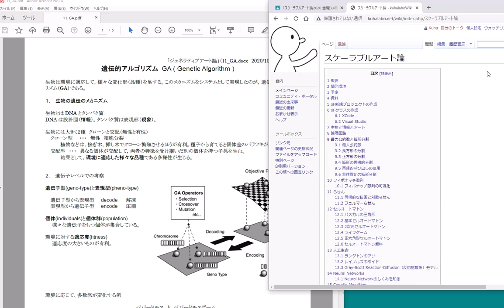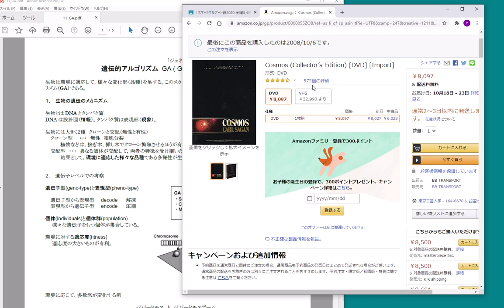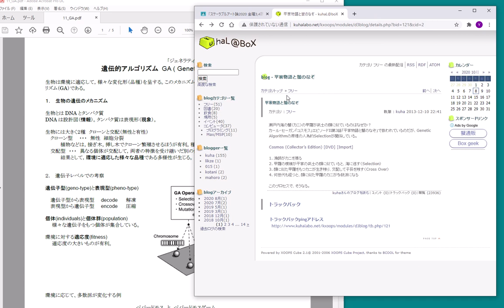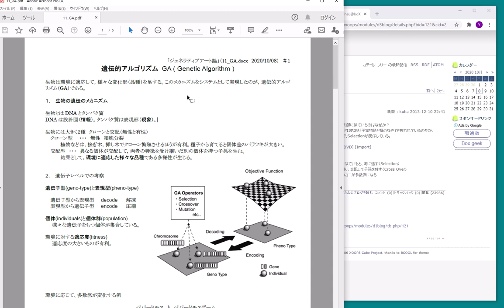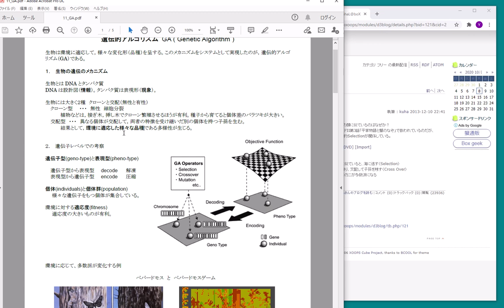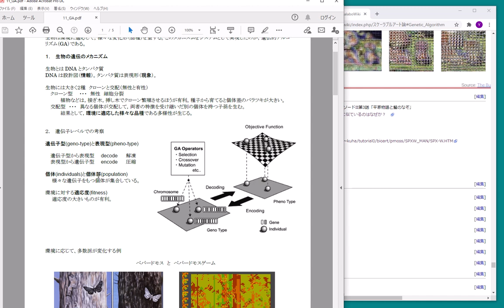遺伝的アルゴリズム(GA)の基礎、ペパードモス、遺伝子型と表現型